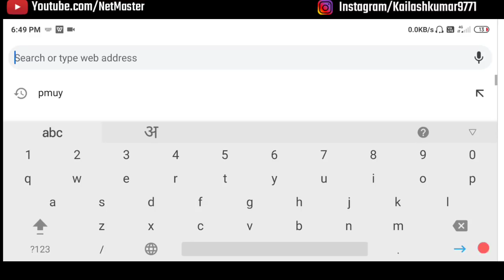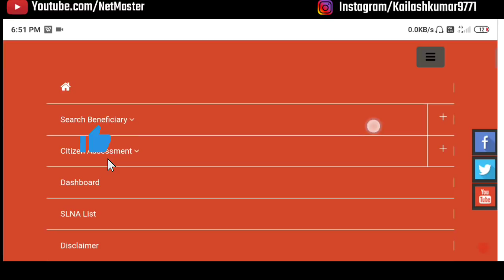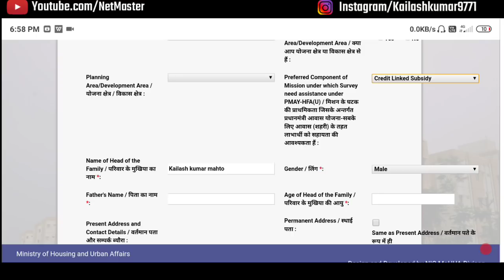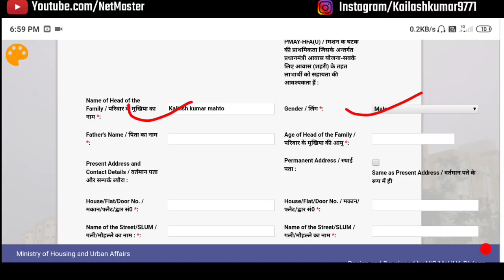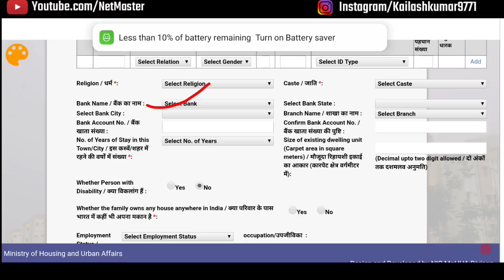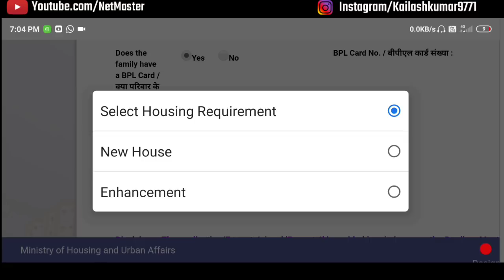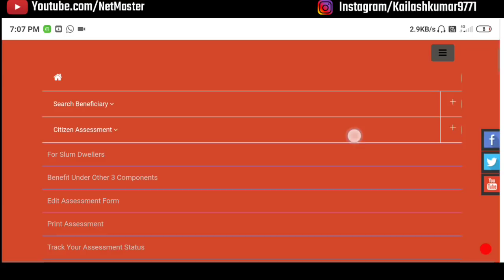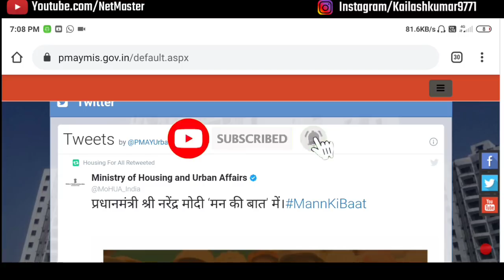प्रधानमंत्री आवास योजना में आवेदन कैसे करें | pradhan mantri awas yojana apply kaise kare 2020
pradhan mantri awas yojana apply online step by step is video mein pura Jankari Bataun ga Pradhanmantri Aawas Yojana loan ke liye apply karna chahte hain tu bilkul sahi Video dekh rahe hain

Details play..

pradhan mantri awas yojana apply kaise kare